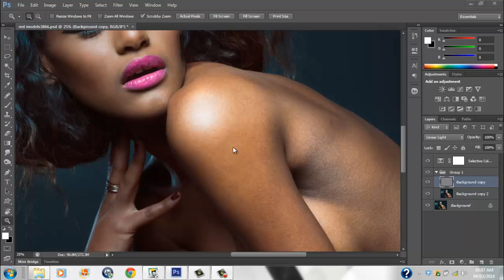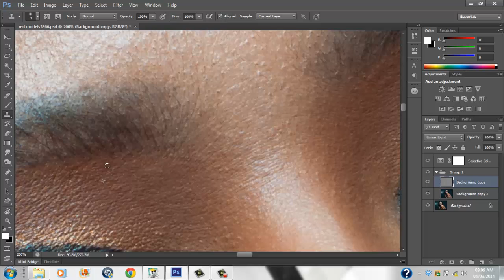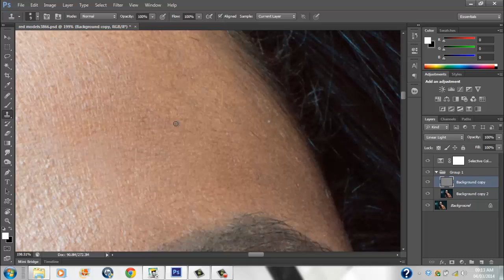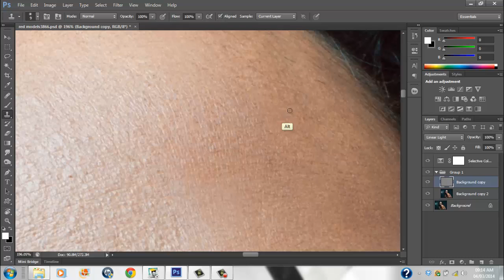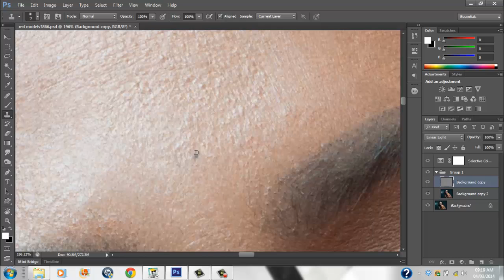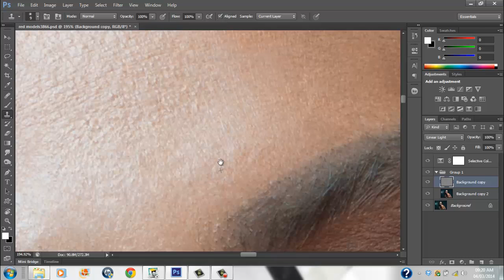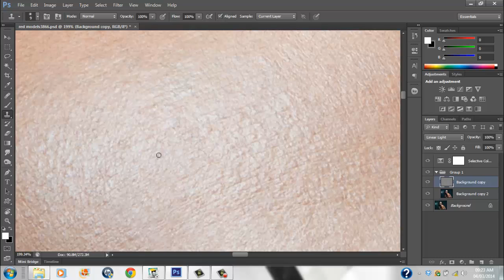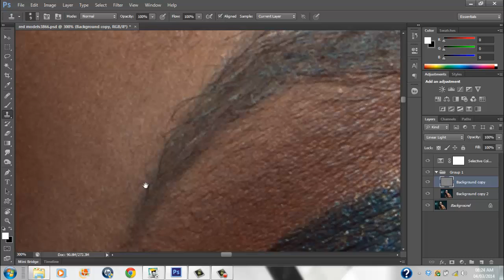ASMR Photoshop healing beauty model -ole talk- and coffee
sleep tight :)